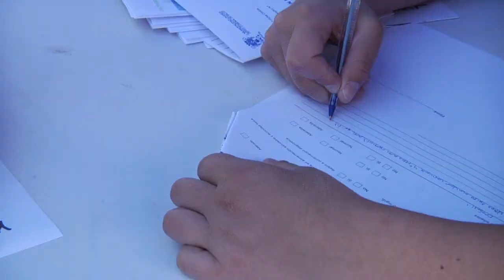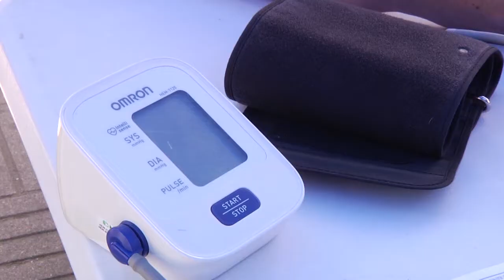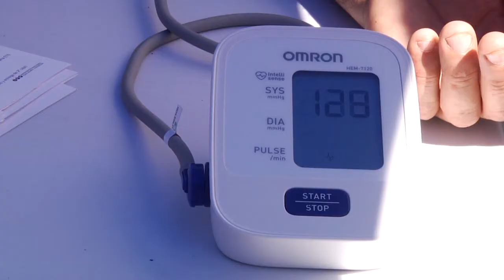NOTA SALUD MENTAL